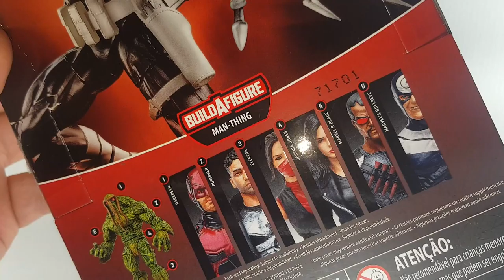Revue de la figurine Bulleyes-Marvel Legends